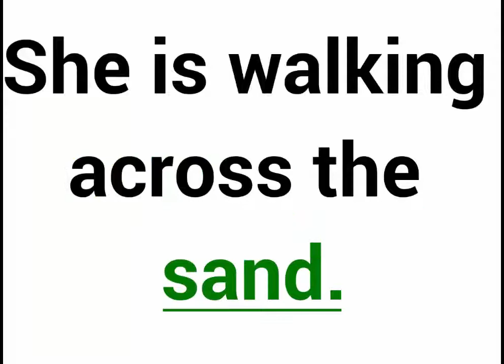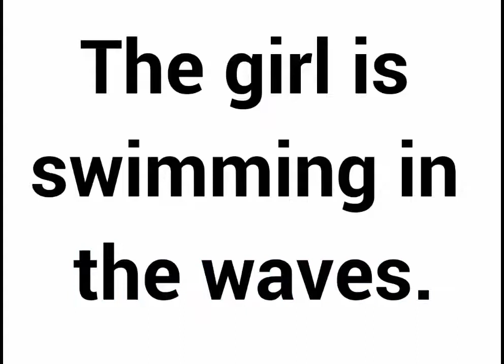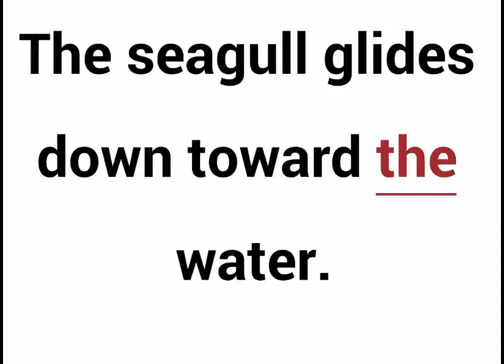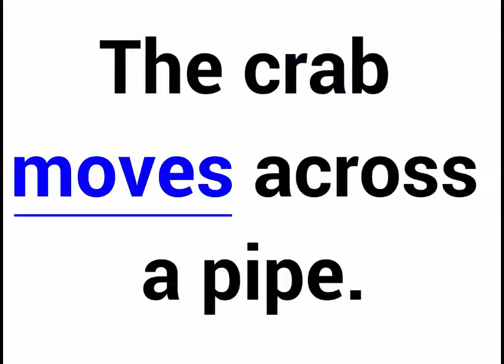VOCABULARY-AT THE BEACH -COURSE 5 IN MEDIUM LEVEL